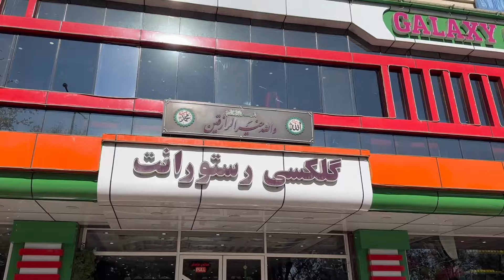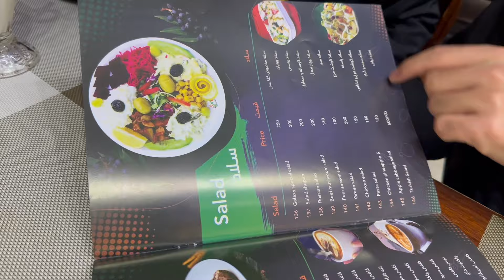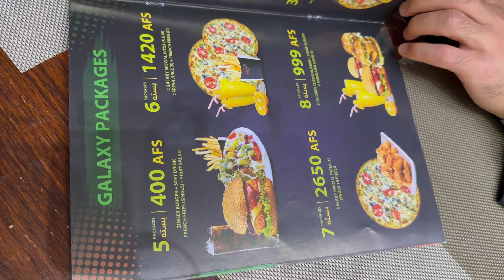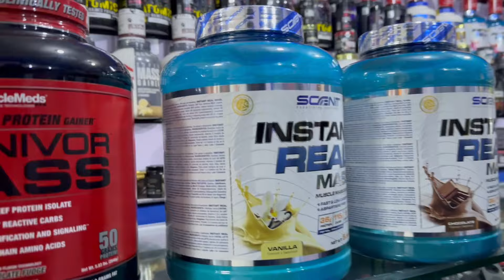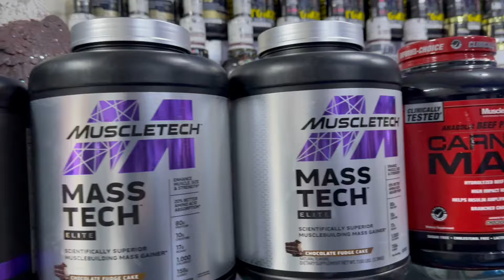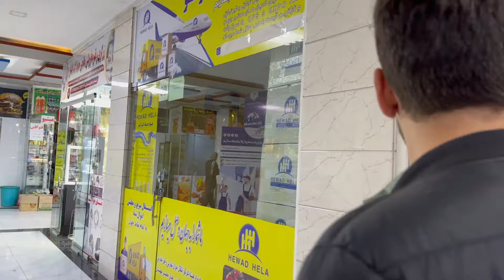ولاگ وطنی از کابل 🇦🇫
در این ویدیو جاهای مخطلیف کابل را خواهید دید
(زیارت سخی، رستورانت گلگسی و کوچه کاه فروشی)